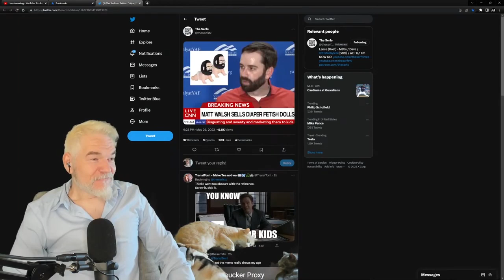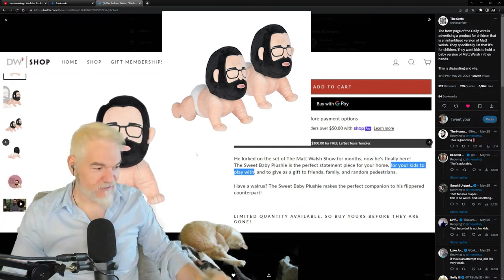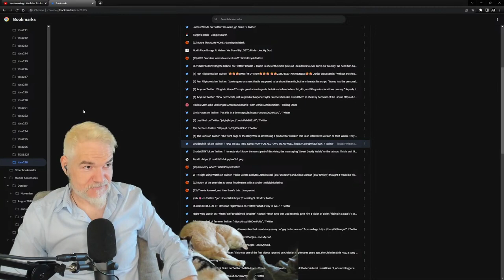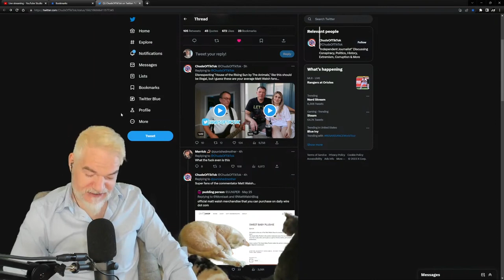Matt Walsh Sells Diaper Fetish Dolls To His Creepy Cult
Just when you think conservatives cant get any weirder.

1231 SUNSET DR STE 302

Amazon Wishlist for Animal Sanctuary

Personal Amazon Wishlist in the unlikely case someone wants to send me something personally. All gifts unboxed during the show!